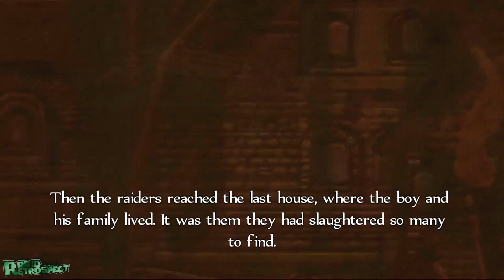Fable Anniversary Walkthrough Part 1 Gameplay Lets Play Playthrough (Xbox 360)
Fable Anniversary Walkthrough part 1 (Xbox 360) HD

Fable is an action role-playing open world video game in the Fable series. Developed by Lionhead, the original Fable has been released for the original Xbox, PC, and Xbox 360 in 2014 with the title "Fable Anniversary".